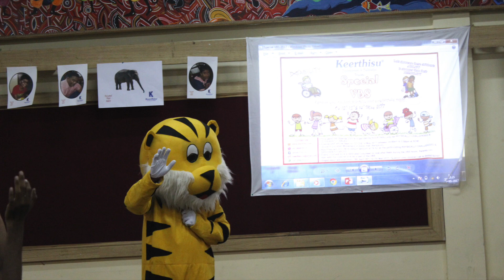Keerthisu Special VBS 2017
Keerthisu had organized Special VBS for Physically challenged & Differently abled children at SCMI Hall on 12th, 13th & 14th May 2017